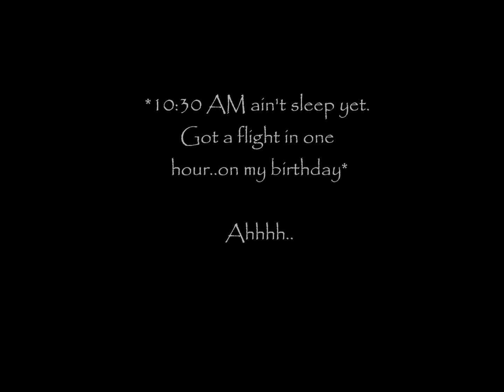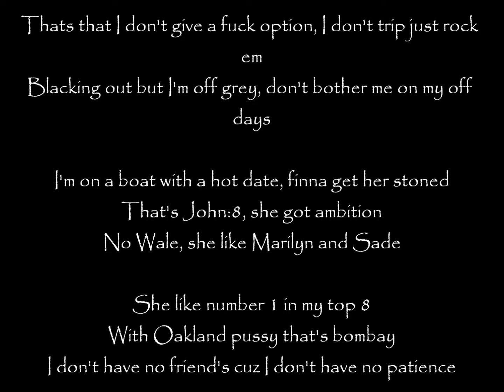Legacy - Joggin High Lyrics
Part of Legacy's mixtape "Dom Dolo" which was released June 21st 2013. :)

BTW Sorry I haven't been making any new videos, I took a break but leave you're requests down below! :)